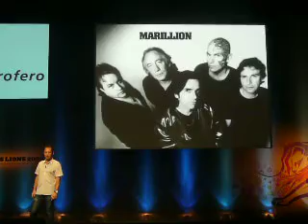Innovative music marketing